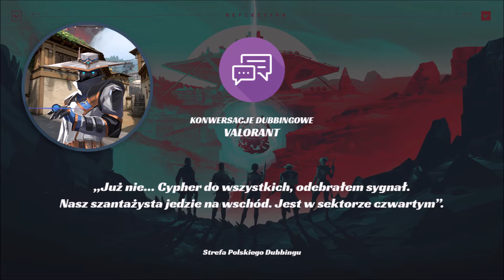MISJA W STAMBULE - Konwersacje Dubbingowe | Valorant